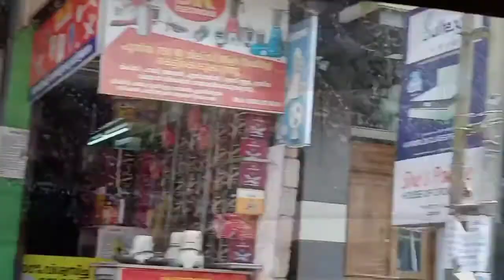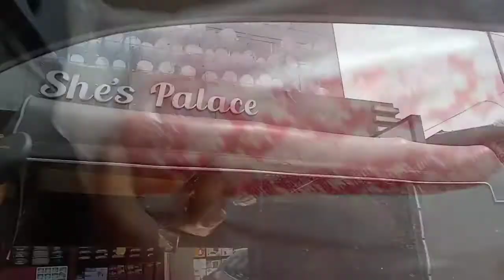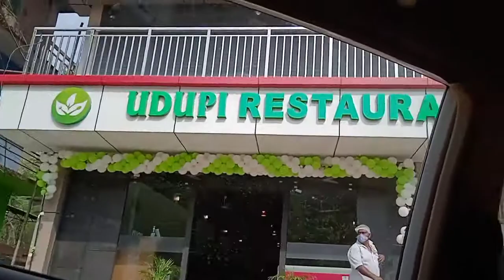Housewarming gift shopping vlog //Shopping Vlog!!